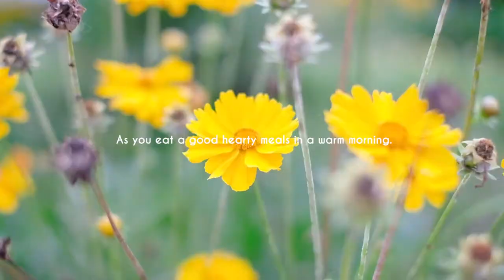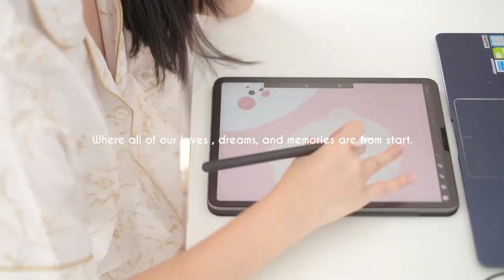VLOG #0 HOME Prologue